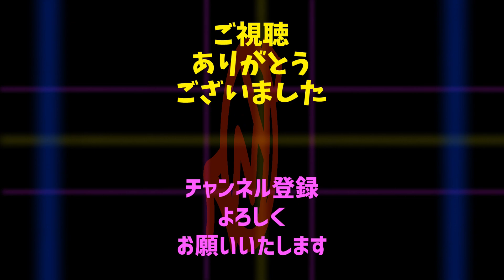2.ドラゴンクエストモンスターズ３ 『魔族の王子とエルフの旅』 体験版 【ネタバレ注意！】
※ネタバレを含みます！十分にご注意くださいませ！！

今回は2023年にSQUARE ENIXより発売された『ドラゴンクエストモンスターズ３』をプレイします
モンスターを仲間にして育成できるという当方が好きなジャンルです！！

◆◆◆商品説明(PS5ゲーム情報より)◆◆◆
本作の主人公ピサロは、魔王である父に魔物と戦えなくなる呪いをかけられ、モンスターマスターとなることを決意。魔界を旅する中でたくさんのモンスターたちを仲間にして、育成や配合をしながら、強敵との戦いを繰り広げていく。
本作で登場するモンスターは500種族以上！
配合システムはこれまでのシリーズから進化。新たな組み合わせで、おなじみのモンスターや魔王など様々なモンスターを生み出すことができる。さらに、通信機能を使って世界中のモンスターマスターと対戦することも可能。
さあ、最強のモンスターマスターを目指して旅立とう！

◆プラットフォーム：Nintendo Switch™
◆ジャンル：RPG
◆プレイ人数：１人
◆発売日：2023年12月01日
◆価格：通常版[パッケージ版/ダウンロード版]7678円(税込)
　　　　マスターズ版[パッケージ版/ダウンロード版]11198円(税込)
　　　　超マスターズ版[パッケージ版/ダウンロード版]14003円(税込)
◆CERO：B

★★★『ドラゴンクエストモンスターズ３』　魔族の王子とエルフの旅★★★

★★★Nintendo　『ドラゴンクエストモンスターズ３』　魔族の王子とエルフの旅★★★

★Amazon★
ドラゴンクエストモンスターズ３　魔族の王子とエルフの旅 -Switch

当方が運営するYouTubeチャンネル『KELS(ケルズ)・ケルケルームゲームズ』は